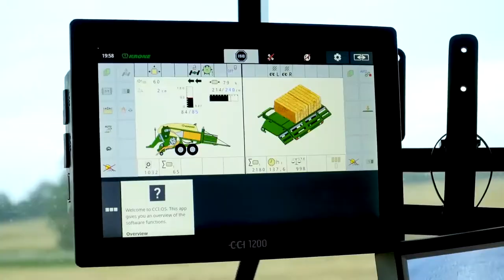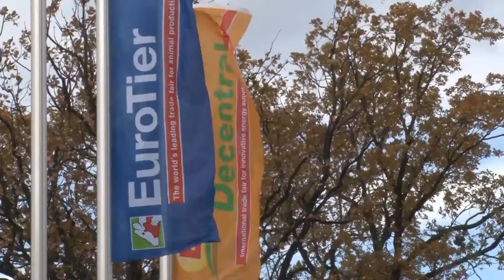Wirtschaftsstandort Niedersachsen: Ernährungswirtschaft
54 Prozent der niedersächsischen Landesfläche werden von rund 39.500 Betrieben landwirtschaftlich genutzt – der Ernährungssektor bietet deshalb für Anbieter und Investoren attraktive Perspektiven. 2013 betrug der Anteil an den bundesdeutschen landwirtschaftlichen Verkaufserlösen 22 Prozent.